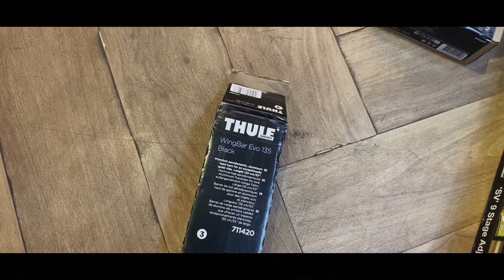Thule Wingbar Evo 135 Black on Toyota Landcruiser 300 | Bantengmas Surabaya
Thule Wingbar Evo 135 Black on Toyota Landcruiser 300

Available only at Bantengmas

BANTENGMAS SURABAYA
Jl. Kupang Jaya No. 11, Surabaya
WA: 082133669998